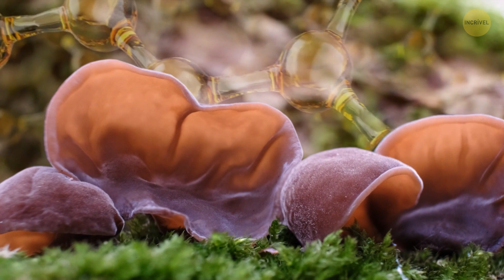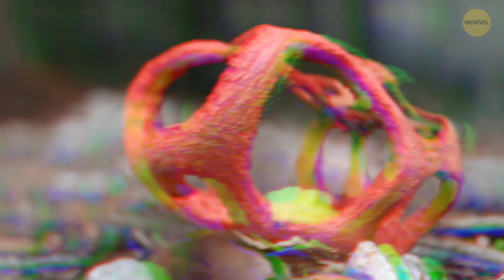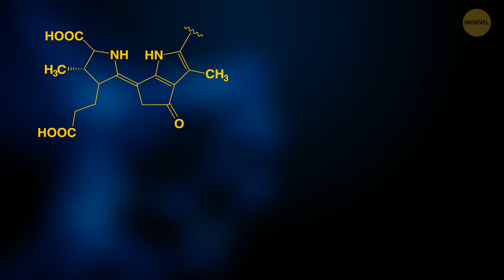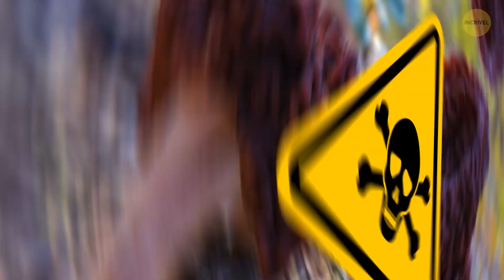Cogumelos São Muito Mais do Que Você Imagina